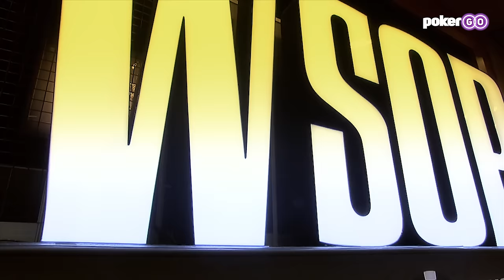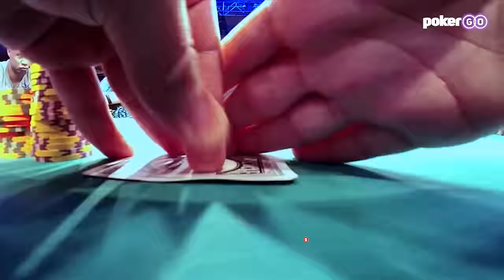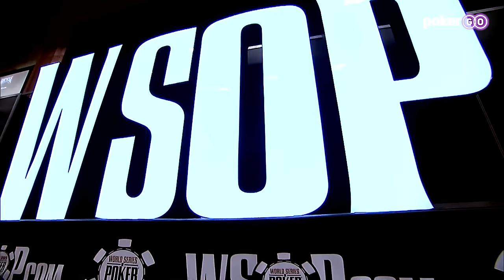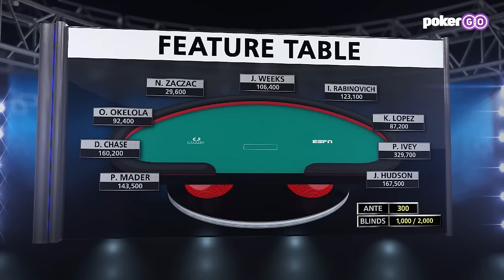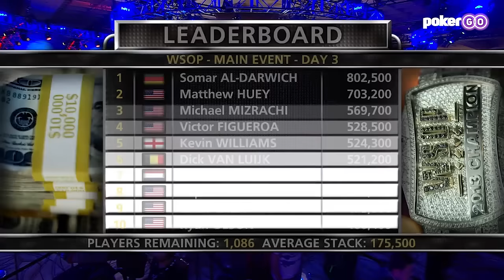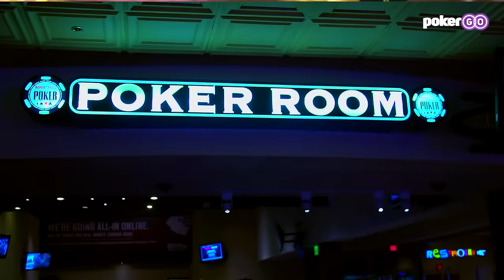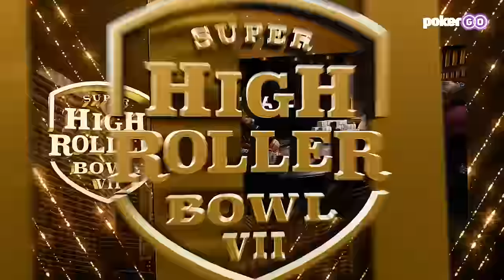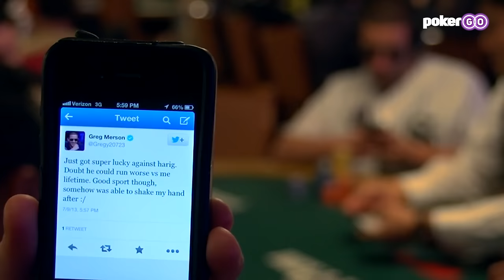World Series of Poker Main Event 2013 - Day 3 with Phil Ivey & Doyle Brunson's Final Deep Run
The 2013 WSOP Main Event coverage starts on Day 3 of the tournament with 1,753 remaining players from the field of 6,352. Mark Kroon is in the lead, while Phil Ivey takes center stage at the feature table with Doyle Brunson on the secondary table.